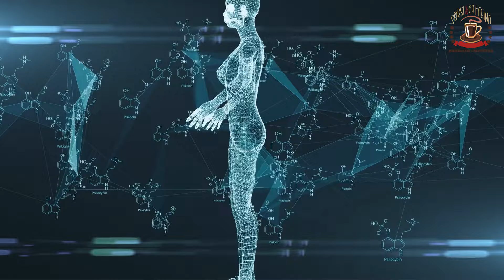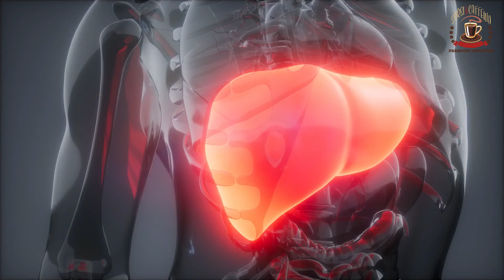TOP 10 Benefits of Coffee | Coffee Health Benefits | Positive effects of coffee [ENGLISH VERSION]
(link at the end of the description 👇🏻)
We delivery (almost) everywhere in Europe 🛵

-- TOP 10 Benefits of Coffee --

If you can’t imagine life without a morning cup of coffee, there’s some good news.

It’s not only a delicious and energizing way to wake up.
It’s linked to a growing list of health benefits. According to some studies, coffee can decrease the risk of cardiovascular disease, liver disease, gallstones, cancer, and Type 2 diabetes.

Yes, that’s right. Your cup of coffee contains valuable compounds like antioxidants that tackle harmful free radicals, reduce inflammation, and guard against disease.

Sorsi e Caffeina .com was our old webshop - we have opted for a more simplified name :-) feel free to leave us a blue thumb and follow the page if you enjoyed our content!